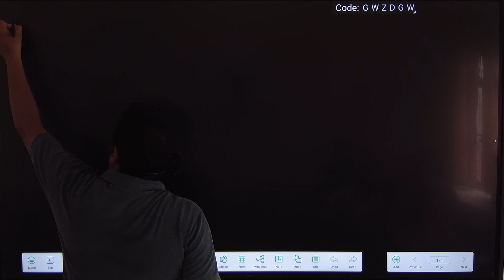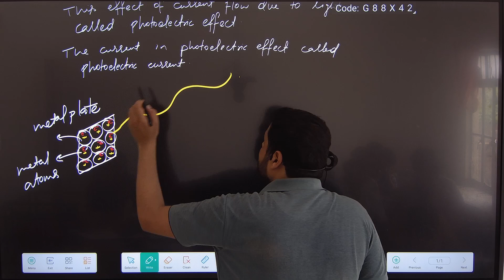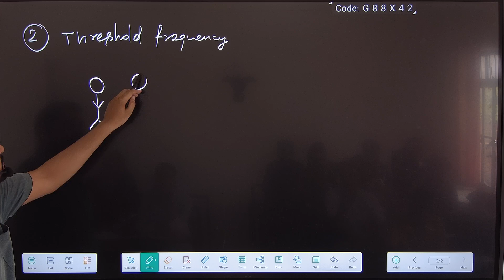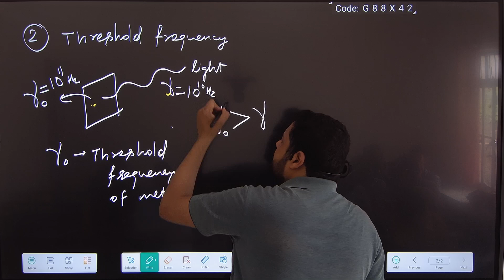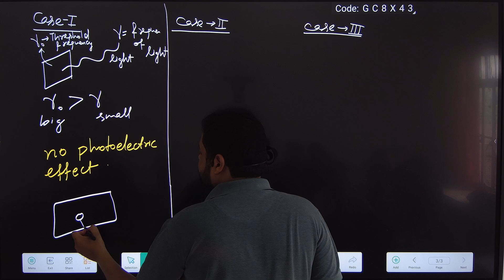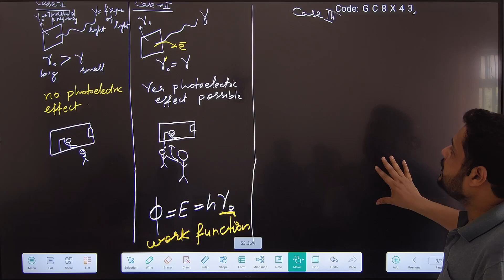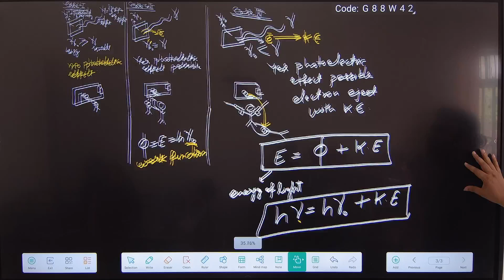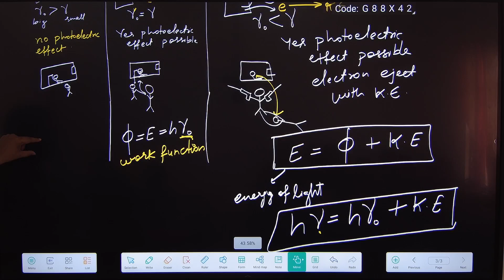lecture 13 photoelectric effect